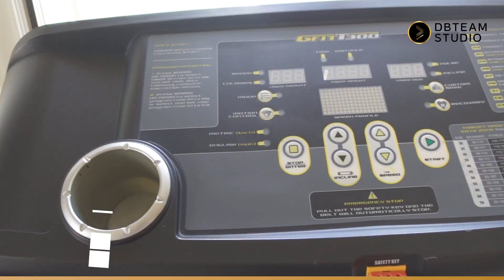Jalan-Jalan ke Rumah Sultan Model Classic, The Real Sultan Surabayan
HALO SEMUA SAHABAT DB!

Apa jadinya kalau kalian tinggal di rumah bergaya Yunani Kuno yang punya gym hingga perpustakaan? Nggak perlu ke luar rumah udah pasti betah nih.

Dengan plafon yang tinggi, banyak jendela, serta taman belakang super luas dan ada kolam air mancurnya, fix rumah ini beneran bisa untuk dihuni hingga tua nanti.

Yuk ikut kepoin jalan-jalan di rumah yang basementnya muat untuk 7 mobil ini. Liat video selengkapnya di Youtube channel DBTeam Studio ya!
DBTEAM, BREAK THE RECORD!